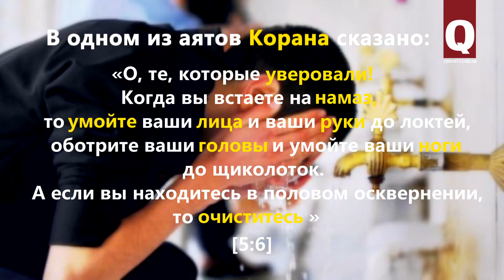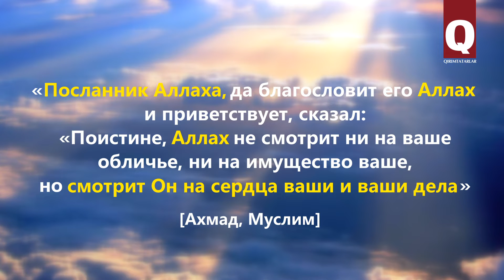Ислам - религия чистоты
В одном из хадисов говорится, что чистота – половина веры. И это касается не только тела, но сердца и мыслей. Ниже мы приведем несколько аятов из Корана и высказываний Пророка Мухаммада о чистоте.